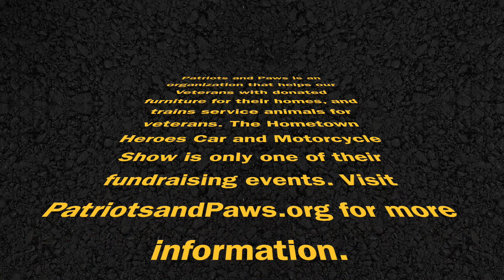4th Patriots and Paws Car and Bike Show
presents: A visit to the 4th annual Patriots and Paws Hometown Heroes Car and Motorcycle Show.